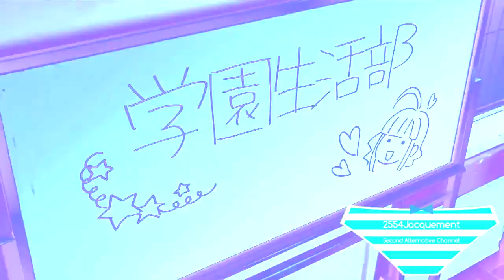【OP】 Gakkou Gurashi - Opening Song Enhanced With Chorded